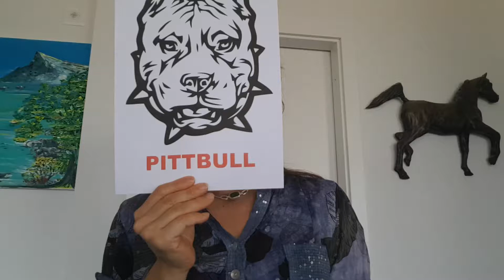SEP PITBULL EN